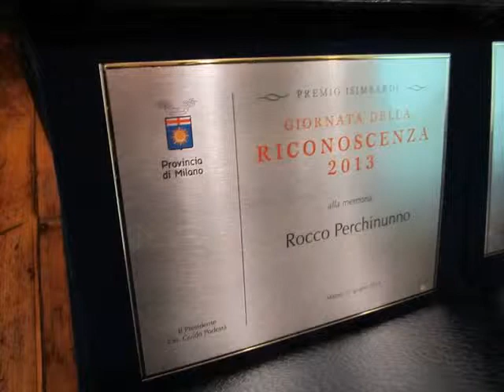MILANO - 27 - GIUGNO - 2013 - PREMIO ISIMBARDI DELLA RICONOSCENZA ALLA MEMORIA